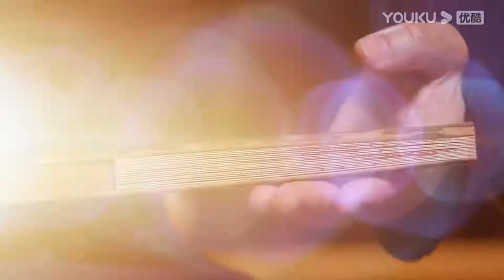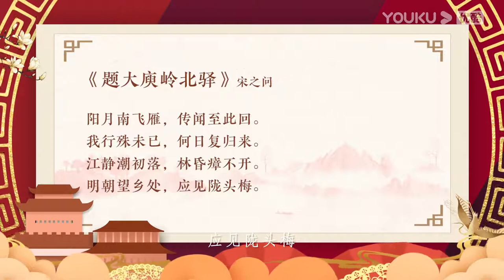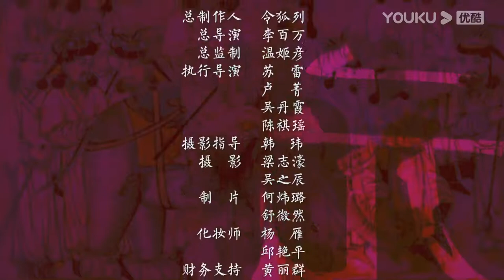【梅毅说中国史 隋唐篇】EP62 中宗太子也“造反” | 多角度解读中国史 | 优酷纪实 YOUKU DOCUMENTARY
★主持人：梅毅